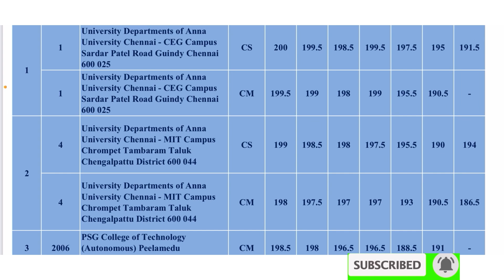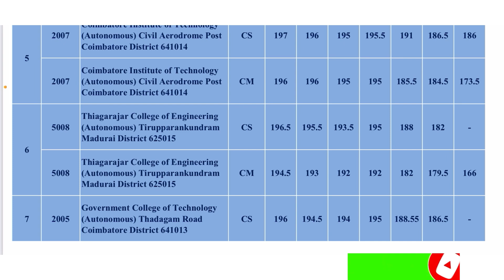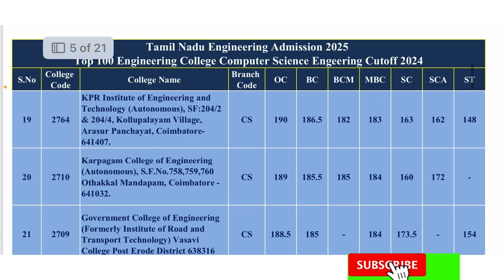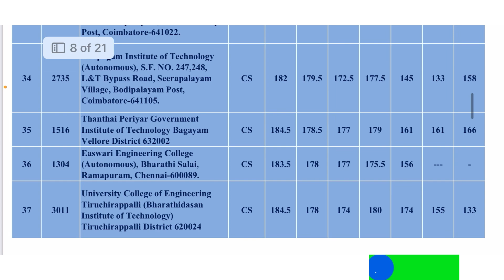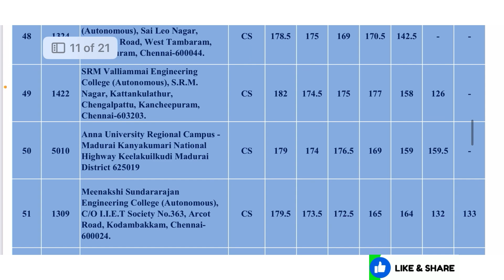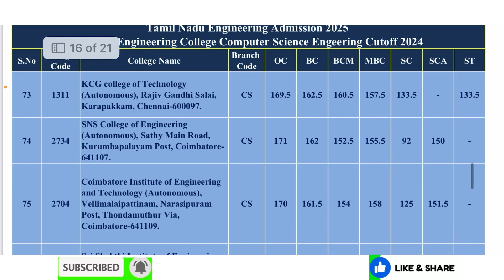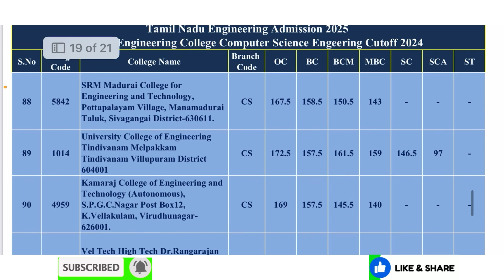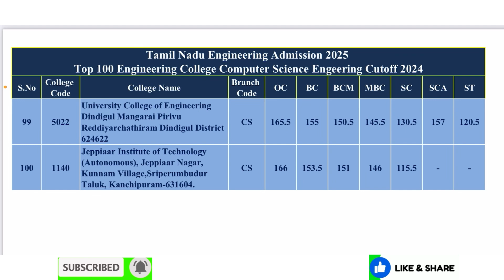Top 100 Engineering College in Tamil Nadu | TNEA 2025 | CSE Cutoff | College & Category wise Cutoff